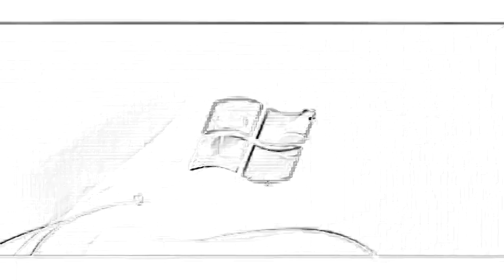Windows 7 Logon Csupo in N-Major